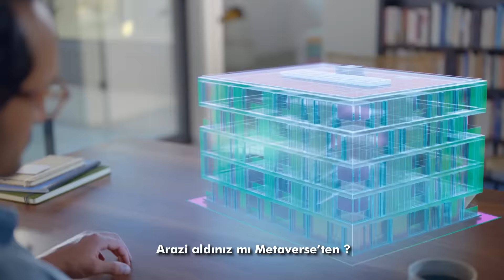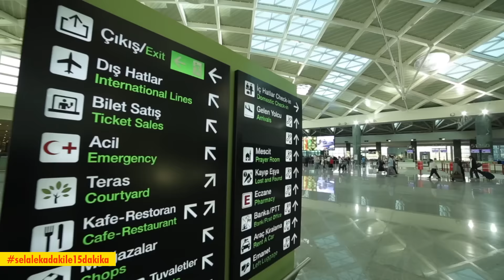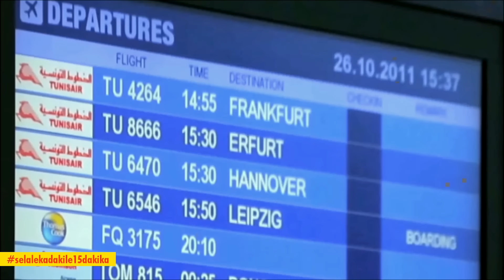TAV Havalimanları CEO’su Sani Şener: Metaverse’den Havalimanı Alıyoruz! ​Yeni Ufuklara Bakıyoruz!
TAV Havalimanları CEO’su Sani Şener: Metaverse’den Havalimanı Alıyoruz! ​Yeni Ufuklara Bakıyoruz! | Şelale Kadak

00:00 Giriş
01:58 Kaç Yıllık Deneyimden Bahsediyoruz?
04:05  Bu Korkusuzluk Nasıl Oluyor?
06:17 Tav Bugün de Ne Kadar İlerlerdi?
11:04 Atatürk Havalimanı Kapandığı İçin Ağladınız Mı?
15:21 Hayatın Hiç Bir Dakikasını Boş Geçirmem!
18:25 Metaverse’den Havalimanı Alıyoruz!
21:40 Gençlere Neler Tavsiye Edersiniz?

1)Exxen’in Dudak Uçuklatan Yıllık Bütçesi! Acun Ilıcalı'dan Exxen Platformu Hakkında ki Tüm Detaylar
2)Ali Koç ile Doğruluk mu Cesaret mi? | Şelale Kadak
3)Acun'dan Kızı Melisa'ya Sürpriz! Sihirli Annem Yeni Kadro ve Yeni Bölümleriyle Exxen'de!
4)Fazıl Say İle Doğruluk mu? Cesaret mi? | Şelale Kadak
5)50 Yaş Fazıl Say'ı Nasıl Değiştirdi? | Şelale Kadak
6)Fazıl Say'ın Yeni Projesi Ne? | Şelale Kadak
7)Acun Ilıcalı ile Doğruluk mu Cesaret mi? | Şelale Kadak
8)Ali Koç ile Doğruluk mu Cesaret mi? | Kamera Arkası |  Şelale Kadak
9)Ali Koç ile Doğruluk mu Cesaret mi? | Kamera Arkası |  Şelale Kadak
10)Doğduğun Ev Kaderindir! Acun Ilıcalı ile Gülseren Budayıcıoğlu’nun Yolları Nasıl Kesişti?